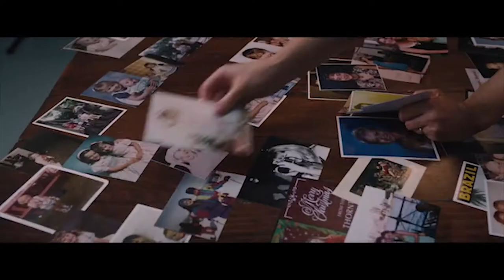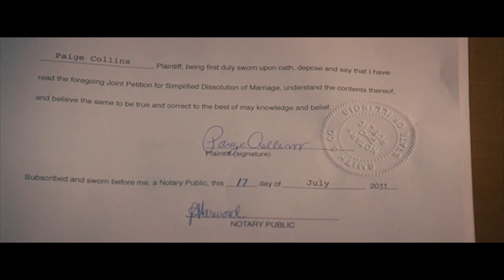THE VOW (GENRE FLIP) [CLASS PROJECT]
This was my first official trailer project where I had to change a film's genre, so I decided to try and make "The Vow" more like a psychological thriller. Hope you guys enjoy witnessing where my love for editing truly began!